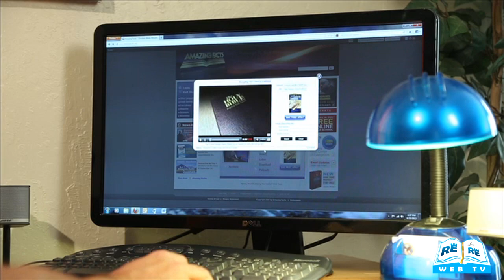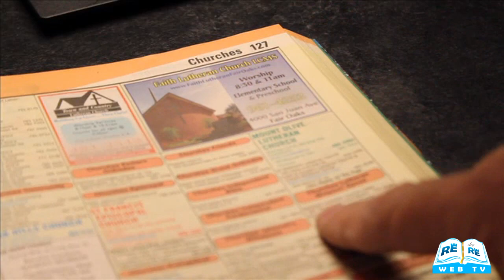Un Destino Migliore - Vite Trasformate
Amazing Facts presenta la vita trasformata di Brian.